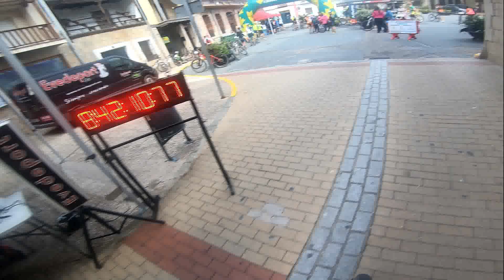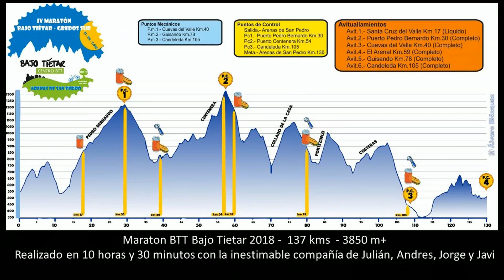Maraton BTT Bajo Tietar en ciclocross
Una gran ruta de 130 kms y unos 4000 m+ por grandes paisajes de la Sierra de Gredos. La práctica totalidad de los participantes usan bicicletas MTB y la mayoría con buena amortiguación, pero se puede hacer con una bici de ciclocross con neumaticos un poco grandes (45 mm). En algunos tramos muy rotos se sufre, pero en muchas pistas y caminos vuelas, ademas de en los tramos de asfalto. Edición de 2017, grandísimo ambiente, y estupendas aventuras, incluyendo una avería que apunto estuvo de dejarnos fuera de juego.